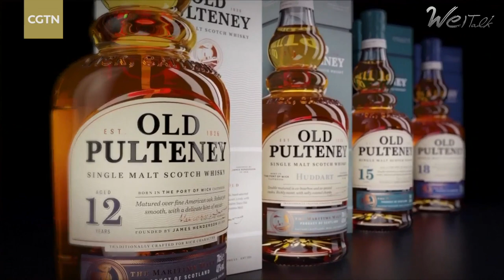What is the positioning of Hainan Province?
CGTN Host Tian Wei speaks to Shen Xiaoming, secretary of the CPC Hainan Provincial Committee, about the positioning of Hainan Province. Shen explains that the positioning of three pilot zones and one center is now guiding Hainan's development. Shen also introduces preparations for the upcoming China International Consumer Products Expo set to open May 7 in Hainan's provincial capital Haikou.